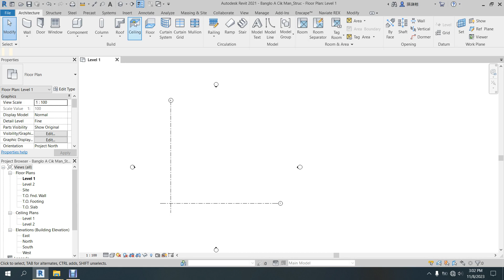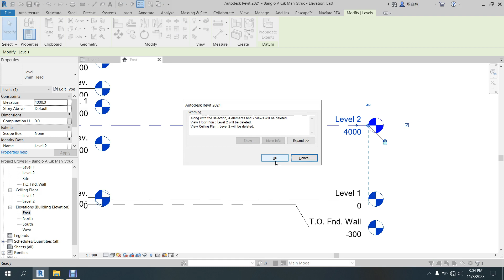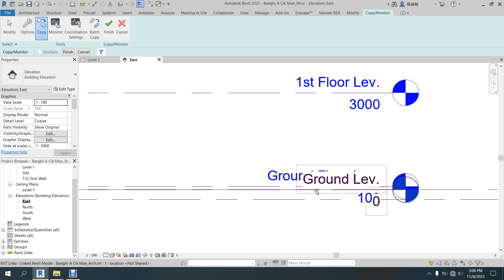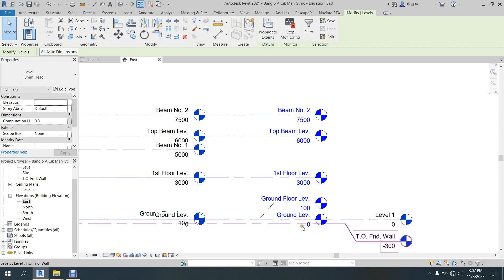Day 1 B